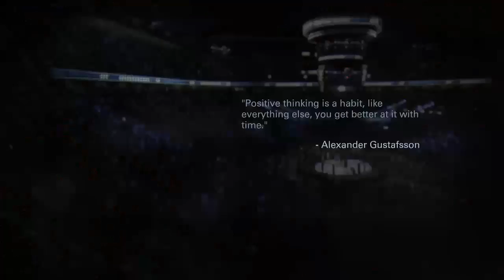Roman vs Eric - 2 / 2